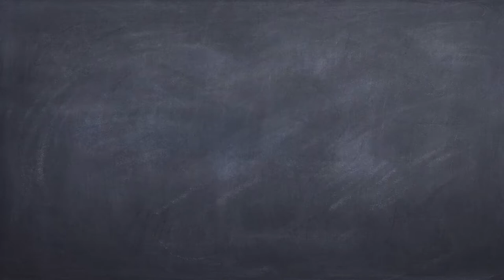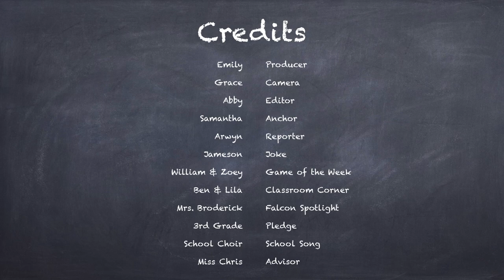Falcon Report - 14 November 2022